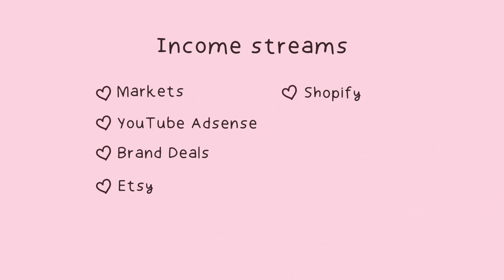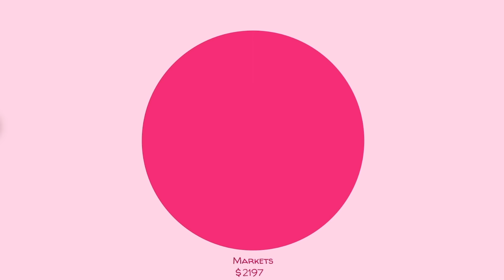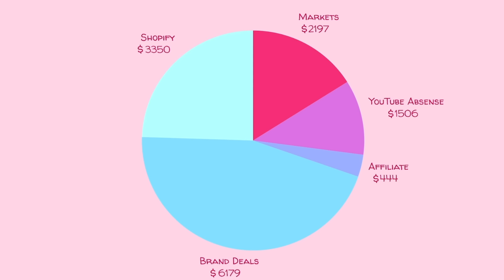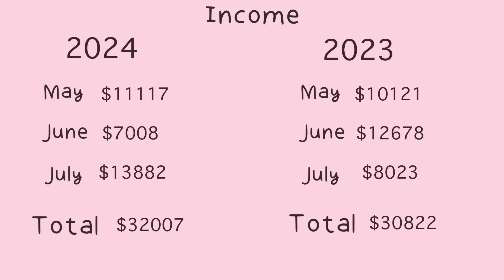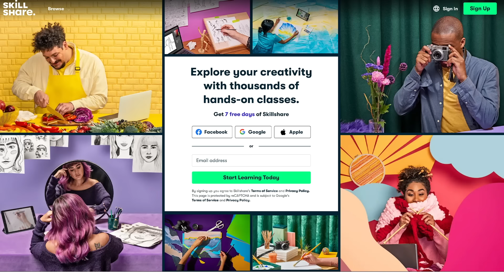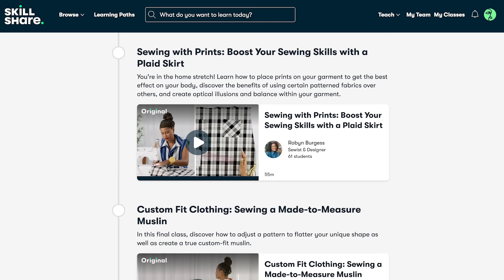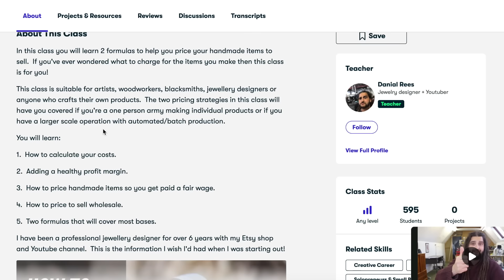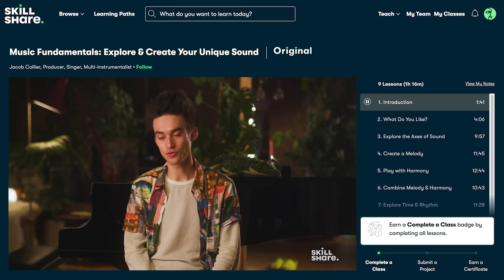How I make $10,000+ per month as a handmade small business owner and content creator, advice, tips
In this video I explain how I make over $10,000 a month while working as a small business owner and content creator

Time Stamps
0:00 - Intro
1:11 - Who I am
4:00 - Sharing financials and my revenue streams
15:07 - What earns me the most money and what is the most satisfying thing to do?
16:54 - What do you spend most of your time on?
18:50 - Do you have to be a creator online to make money?
21:05 - GST and taxes
23:51 - Money advice tip
25:36 - How much money do you spend on your business?
26:27 - Pricing handmade products for retails and wholesale
29:30 - How did you grow your business and get so many followers on Instagram and YouTube?
31:14 - What to do when you’re not growing on social media?
31:46 - How do you batch make reels?
32:48 - On what platform do you get the most sales?
33:30 - I haven’t been getting many orders, what can I do?
36:38 - Do I need a lot of money to start out?
38:45 - How many years did it take before your business took off?
40:35 - How do you stay motivated when you don’t get sales?
42:11 - Do you ever feel like you’re not doing enough?
42:52 - I make items but I don’t sell them, I feel like they aren’t good enough. How do you get past this?
46:05 - Work life balance?
48:30 - Do you get sewing burnout?
49:00 - How do you deal with burnout?
50:32 - Were you scared to buy a house by yourself? How did you manage?
52:30 - Why did you want to start a business at such a young age?
53:39 - Will you hire someone?
54:29 - What do you do with defective products?
54:59 - How much longer do you think scrunchies will be fashionable enough to make a full time income?
56:10 - Do you feel you are managing things better now with your adhd diagnosis?
58:14 - What is your degree?
59:38 - How did you know you were able to go full time?

I make and sell wide elastic XL scrunchies, standard size scrunchies and hair bows!

Refferal links

Mailing address
Taylah Rose
Australia